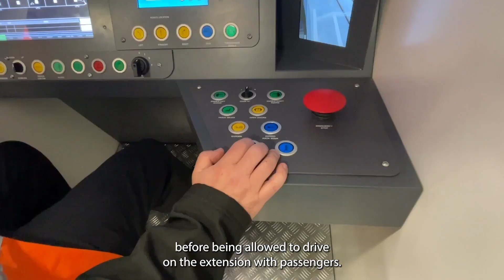Tram Safety in Wolverhampton 3/3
In this video, you can find out more about the training tram drivers complete to make sure that everyone’s experience of the tramway is as safe as possible.